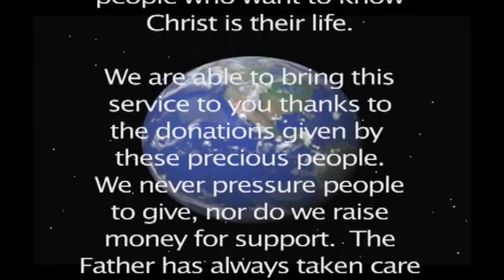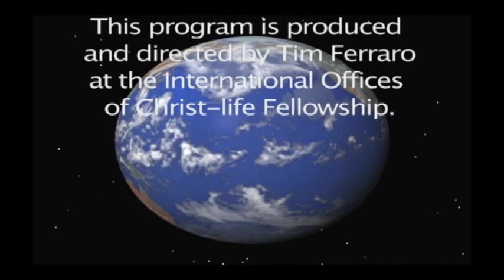2014 September 6, CITH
Warren Litzman, Robbie Litzman, Christ-life Fellowship, Christ Life, Paul the Apostle, Grace Fellowship, Grace Fellowship International,